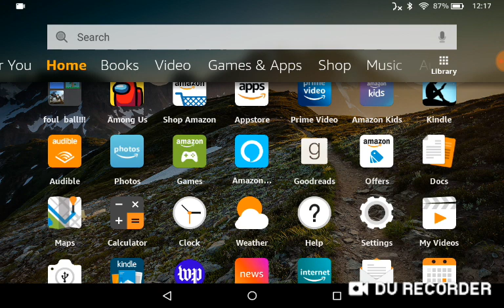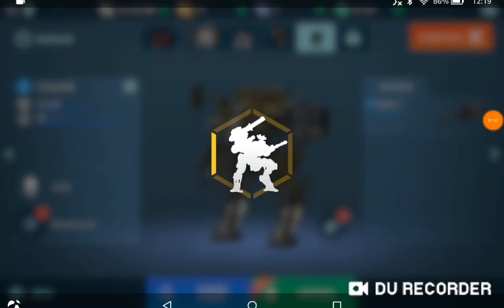Dead end and little brother drunk 1000000 gallons of alcohol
MUHAHAHA CRAPY CONTENT GO BRRRRRRRRRRRRR